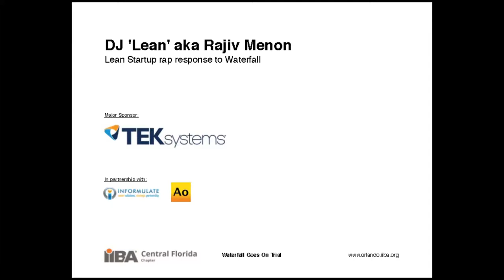Lean Startup rap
Rap response to Waterfall method @MockTrial event in Orlando , May 2014. Perf. by Rajiv Menon (Founder